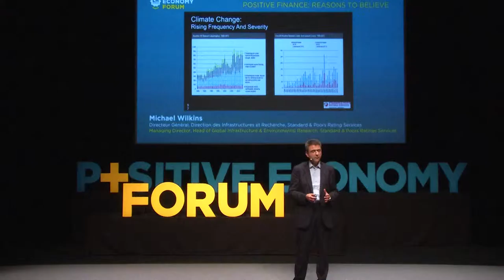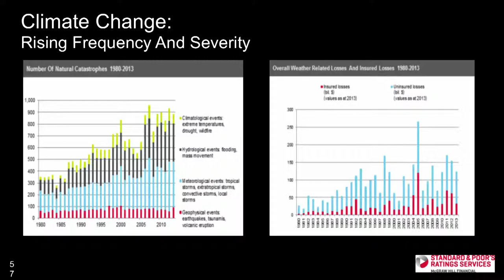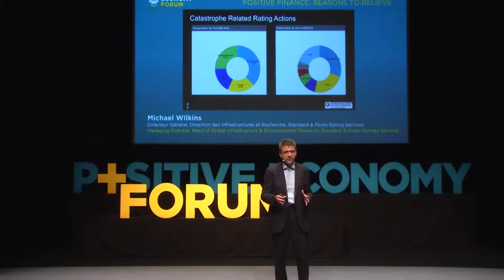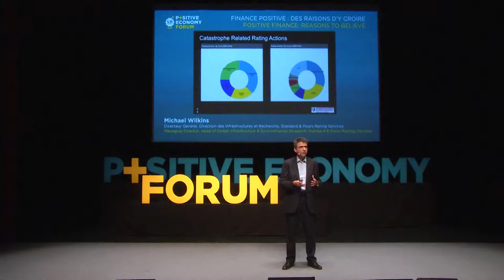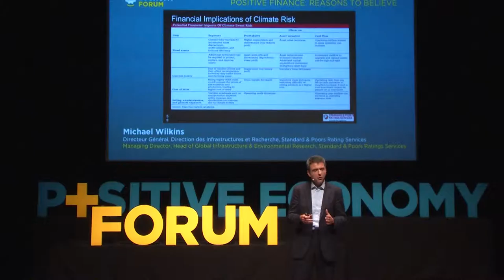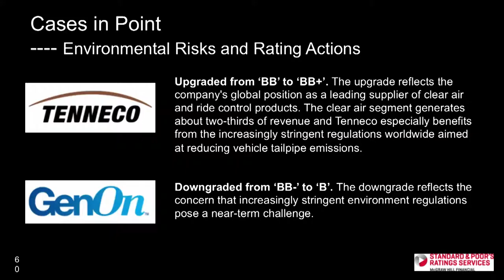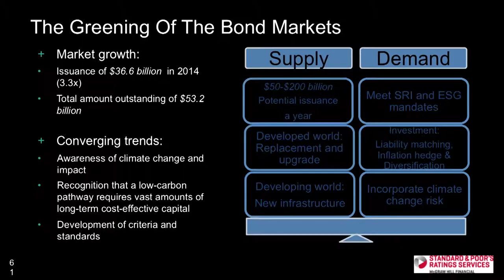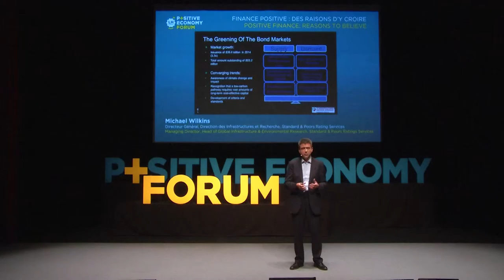Michael Wilkins - Positive Economy Forum Le Havre 2015 [English]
Michael Wilkins, Managing Director and Head of Global Infrastructure & Environmental Research of Standard & Poor’s Ratings Services, explains how a rating agency include the environmental stakes, during the 4th edition of the Positive Economy in Le Havre.